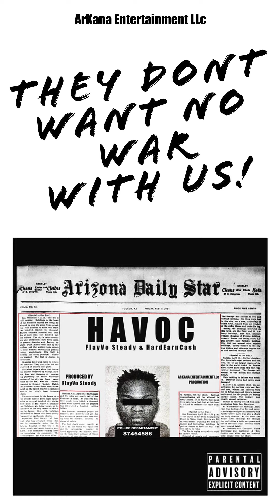FlayVo Steady - HAVOC (feat. HardEarnCash)